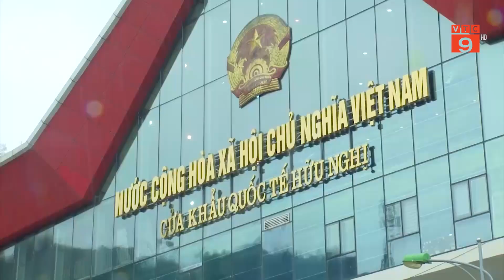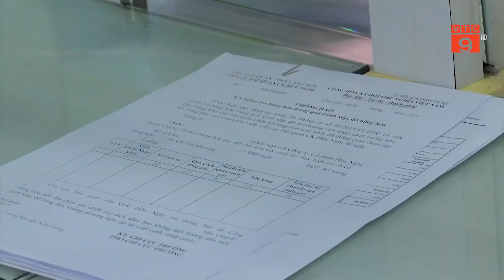KIỂM SOÁT CHẶT VỀ GIAN LẬN XUẤT XỨ HÀNG HÓA | VTC9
VTC9 | KIỂM SOÁT CHẶT VỀ GIAN LẬN XUẤT XỨ HÀNG HÓA